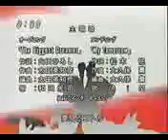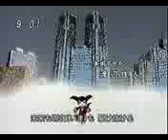Digimon Tamers Abertura